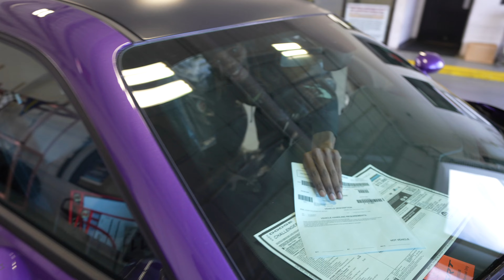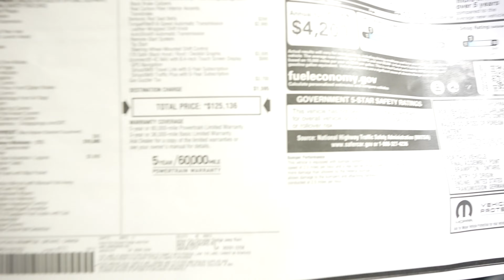Taking Delivery Of Our 2023 Dodge Demon 170 !